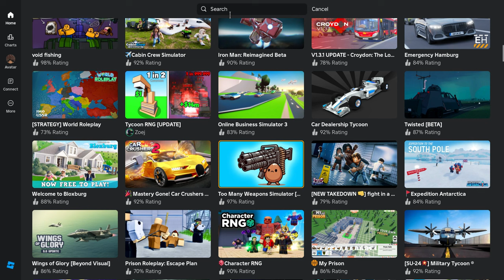How I Tried To Take Over The World With Paperclips...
Thank you guys if you even clicked on this video!
My goal is to hit 5k subs and we're pretty close.

ben